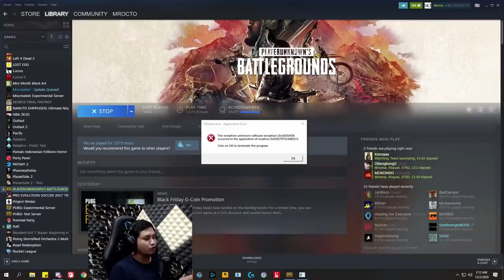TERJATUH DAN TAK BISA BANGKIT LAGI - PUBG Highlights #66